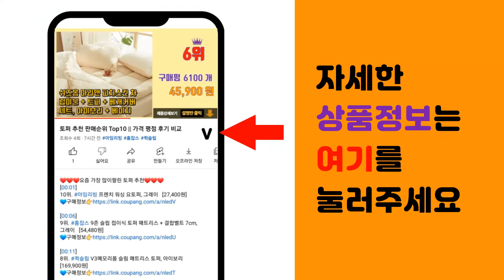하츠후드필터 추천 판매순위 Top10 || 가격 평점 후기 비교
❤️❤️❤️요즘 가장 많이팔린 하츠후드필터 추천❤️❤️❤️

[00:01]
10위. 3중망 가스렌지후드 필터판넬 하츠 엔텍 동양매직 파세코 한샘 슬림형, 2개 [17,800원]

[00:06]
9위. 3중망 가스렌지후드 필터판넬 하츠 엔텍 동양매직 파세코 하츠 슬림형, 2개 [17,800원]

[00:11]
8위. 마이리빙 3중망 가스렌지후드 필터판넬 하츠 엔텍 동양매직 파세코 하츠 일반형, 2개 [17,800원]

[00:16]
7위. 3중망 가스렌지후드 필터판넬 후드청소 일반형, 2개 [18,000원]

[00:21]
6위. 하츠 쿠치나후드필터 (하츠섬유필터), 소(1봉 10장) [16,900원]

[00:26]
5위. 하츠 G60 호환 가스렌지후드필터 주방후드필터 (499 X 187) [22,000원]

[00:31]
4위. 하츠 국내생산 렌지후드 필터 판넬 브랜드, 1개 [12,900원]

[00:36]
3위. 국내생산 / 하츠 haatz 주방 가스레인지 후드필터 [10,900원]

[00:41]
2위. 렌지후드필터 제조사 하츠 Haatz 전용 프리미엄 4중망필터 [13,900원]

[00:46]
1위. 하츠 렌지후드 필터 판넬 브랜드, 1개 [11,000원]